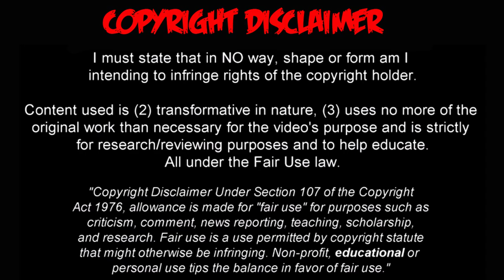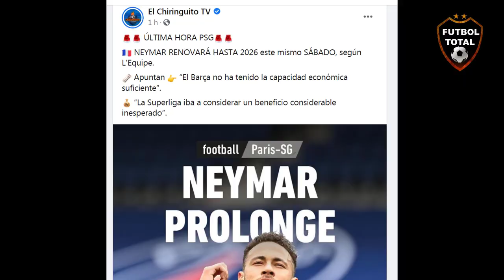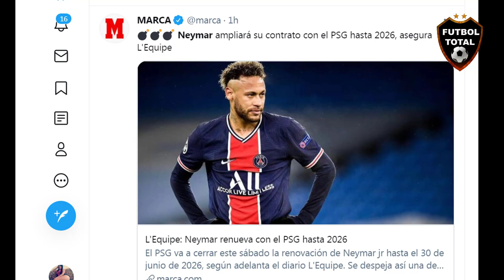🚨 NEYMAR RENUEVA CON EL PSG HASTA 2025 LLORA MESSI Y EL BARCELONA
NEYMAR RENUEVA CON EL PSG HASTA 2025

🔔RECIBE NOTIFICACIONES CADA VEZ QUE PUBLICO UN NUEVO VÍDEO:
2. Dale Check a: "Recibir todas las notificaciones de este canal"
3. Dale a guardar